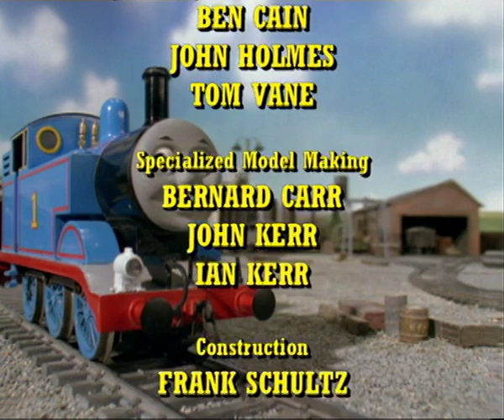Thomas and Friends - S1E07 Thomas and the Breakdown Train HD